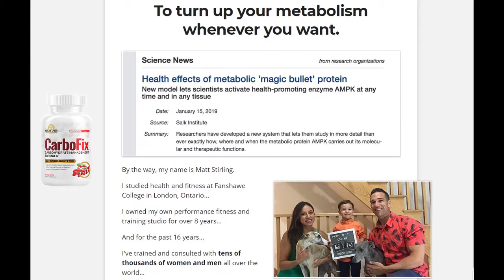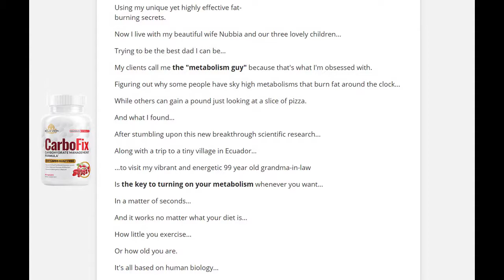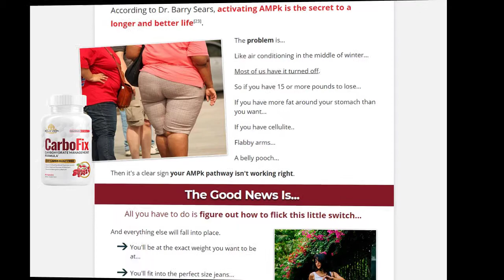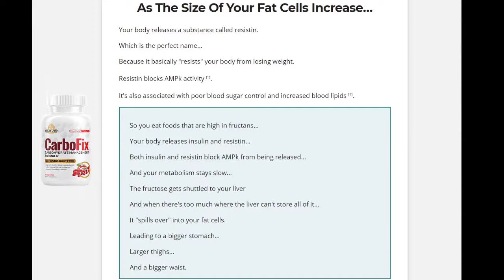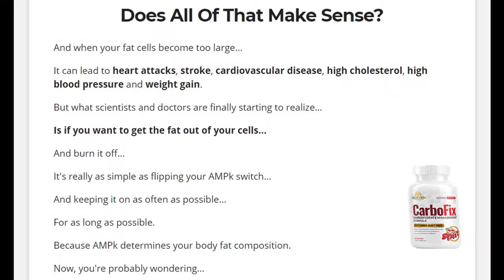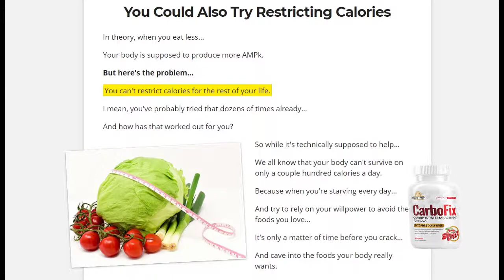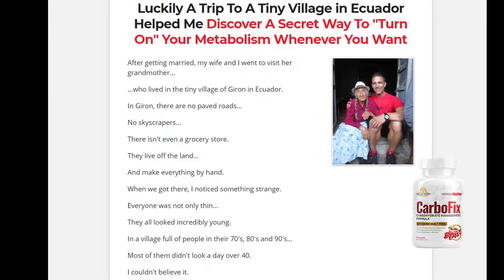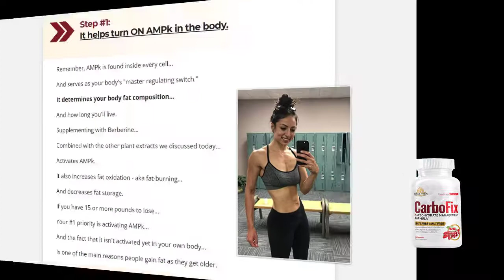CARBOFIX - Carbofix Review The truth that nobody tells. Carbofix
Watch My Carbofix Review

CarboFix is a carb control supplement with powerful ingredients that will help and prevent weight gain, increase fat loss, and help activate AMPk enzyme in yout body.
The AMPk enzyme helps increase metabolism and reduce abdominal fat in a natural and secure way. CarboFix is composed of five ingredients that will activate AMPk, which includes Berberine, True Cinnamon, Alpha Lipoic Acid, Naringin, Benfotiamine, and Chromium.
Your results with CarboFix will depend on many different aspects. Each body is different, so it's hard to say exactly when you'll see results. Within 30 days, you'll start looking and feeling like a different person if you use CarboFix correctly.

Carbofix Review - WATCH BEFORE BUY! Does Carbofix supplement Work? Carbofix Reviews!

Hello, how is everything?

Well in this video I want to talk to you about carbofix review and for that I will tell you my testimonial in this video.

And I highly recommend carbofix to lose weight very fast as it speeds up the body's metabolism.

For those who do not know carbofix is ​​a very powerful supplement to burn fat and lose weight in a healthy way.

I always wanted something that would make me lose weight fast and now that I am managing to change my life and that of my family with carbofix I decided to record this testimony for you.

Go ahead don't stay on the fence. It is very worth the carbofix.